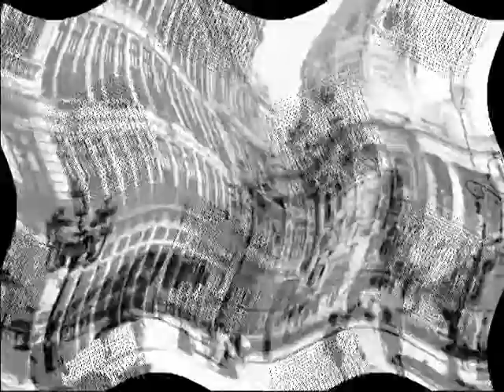Fotos Hulha - branca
Fotos do filme documentário Hulha-branca de Wilton Araújo
A história da Primeira Iluminação Pública Hidroelétrica da América do Sul idealizada por Bernardo Mascarenhas em Juiz de Fora/MG em 05 de setembro de 1889.
Escolas do ensino fundamental de Juiz de Fora/MG participem do Concurso "124 Anos de Luz" vejam o regulamento no blog abaixo.